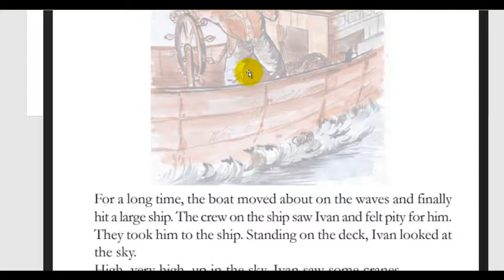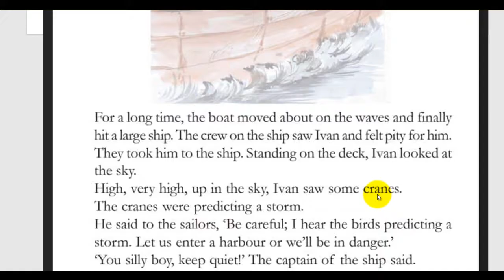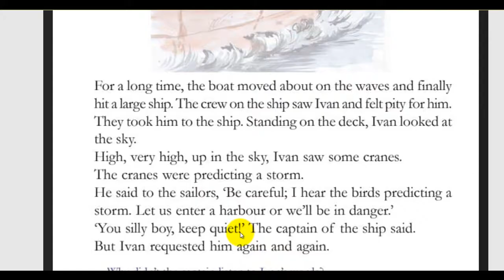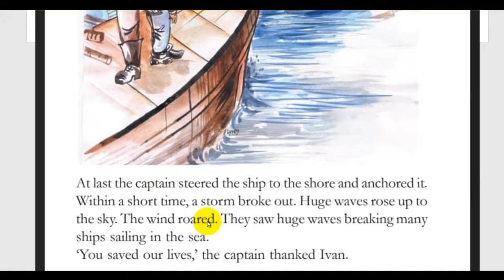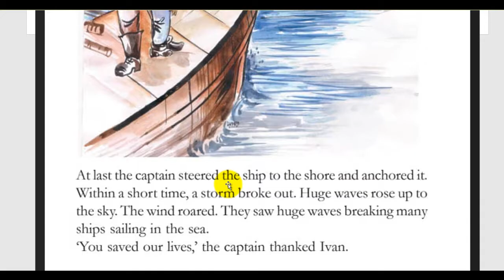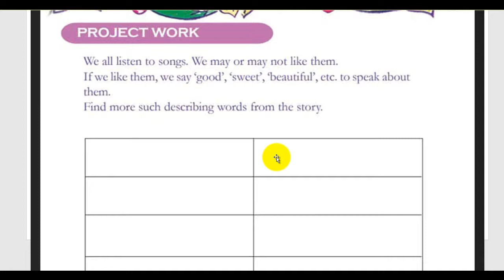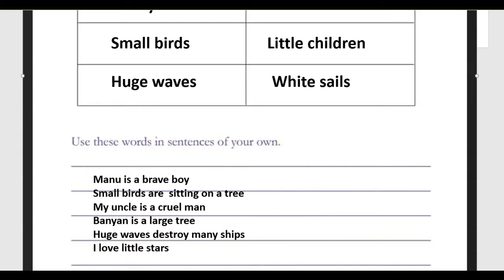Class 4 English Today School Worksheet Nov 29/4 th std english Language of birds project work